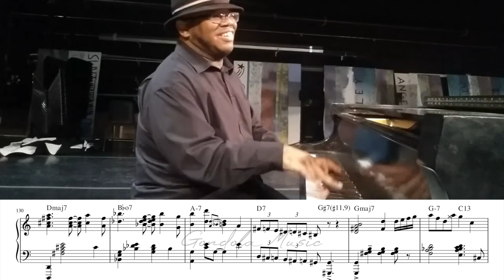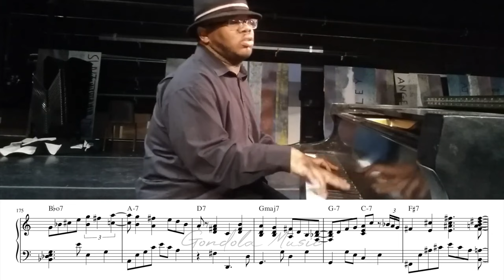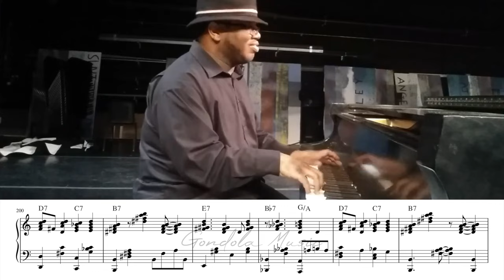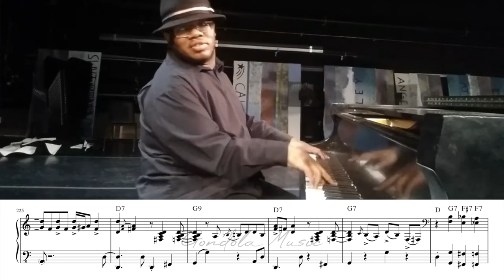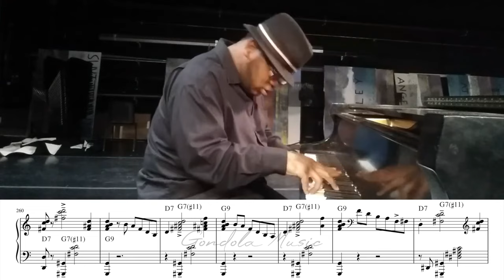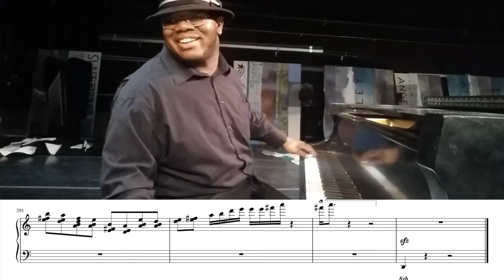You can't have this much fun at the piano